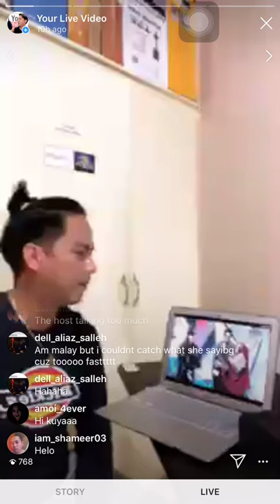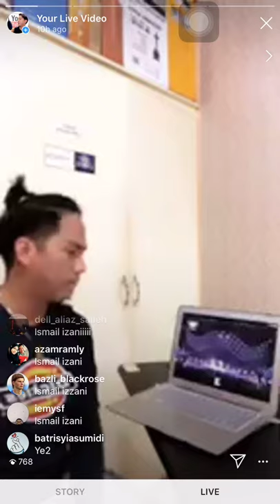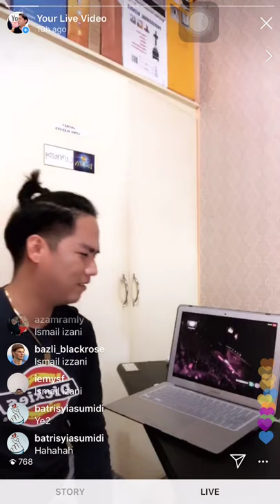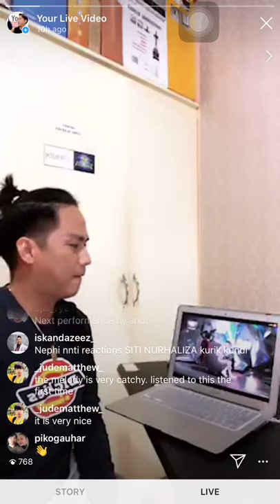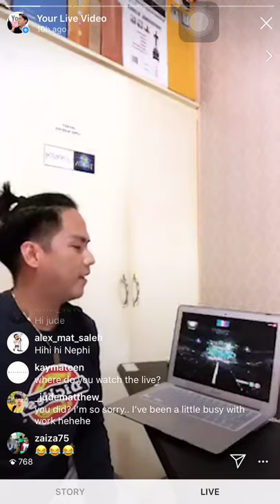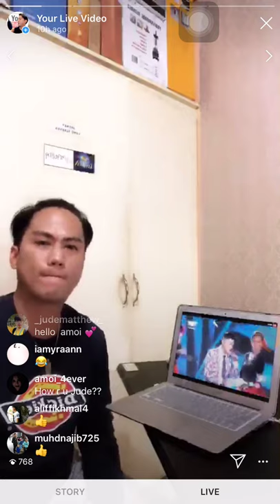[LIVE REACTION] AME 2019 Ismail Izzani and Andi Bernadee Performances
Smule: _nephiaxe_